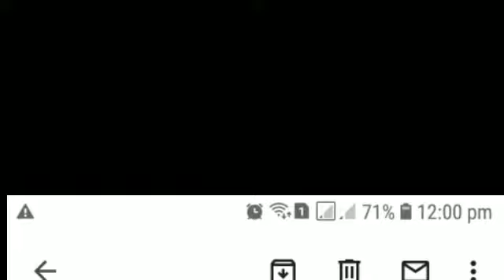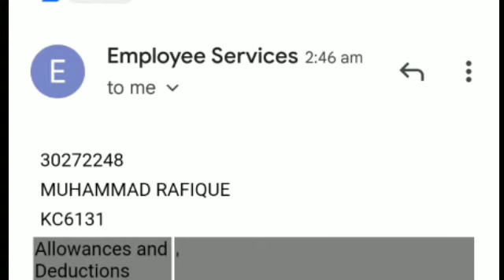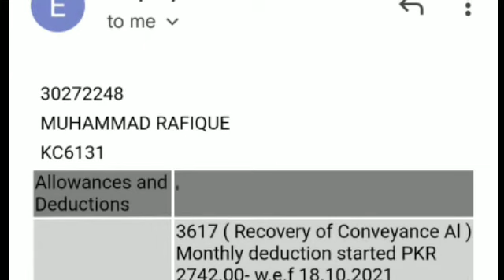The process of deduction from teachers' salaries has started||Convince allowance news...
Punjab finance department issue new notification about all

The process of deduction from teachers' salaries has started

I will share this notification with you

1.Teacher convince allowance
2.The process of deduction from teachers' salaries has started
3.Abdul karim
4.Teachers convince allowance deduction notification
5.Bad news for teachers convince allowance
6.Teachers news
7.Educational new update
8.Finance department issue new notification
9.Punjab finance department
10.Teachers day